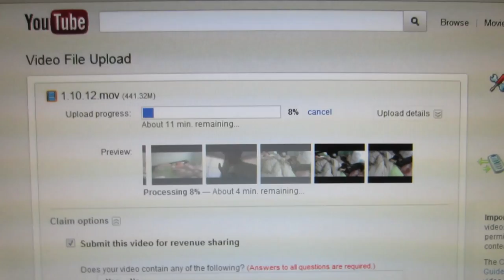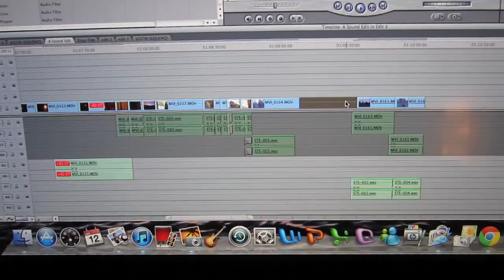When dogs attack... (1.11.12)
I get mauled by some adorable puppies, I test my linebacker skills on like 400 pounds of CTFxC merch, and we begin the final strecth of editing for Datev's movie!